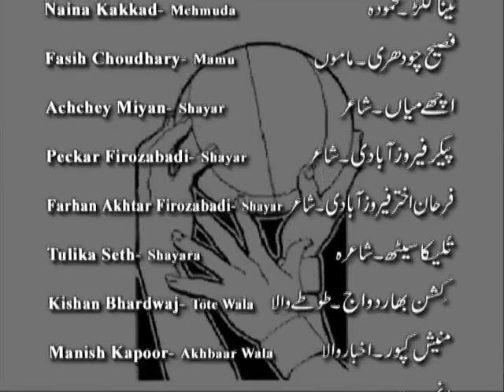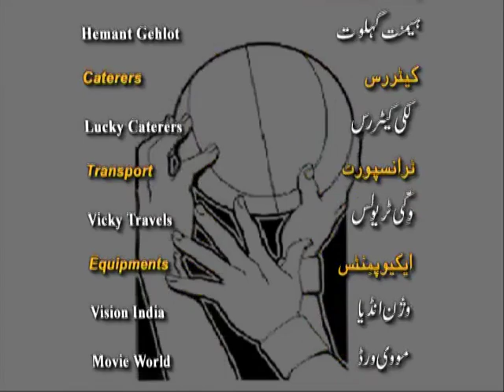Guest House Ep 7